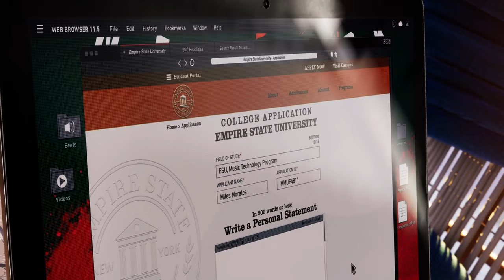MARVEL'S SPIDER-MAN 2 (PS5) PART 3 PETER BENJAMIN PARKER & HARRY OSBORN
Thank you for your support it meas a lot.